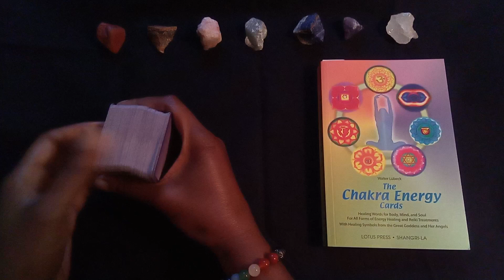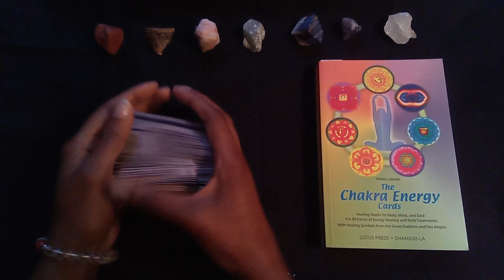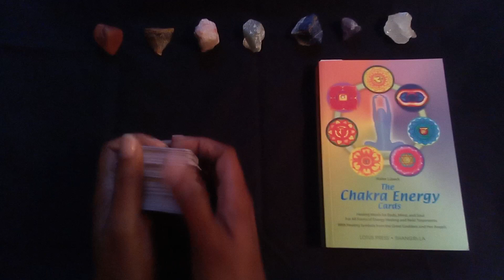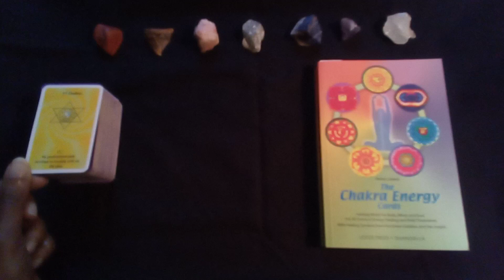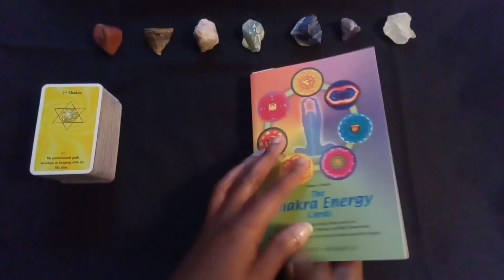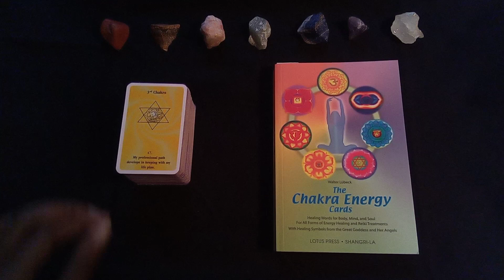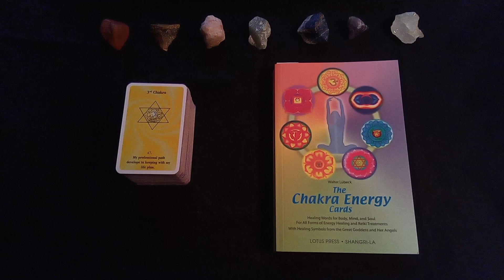2024 Daily Chakra Energy - January 14